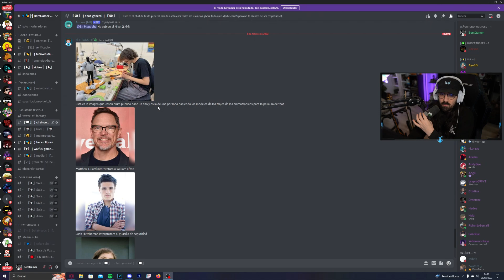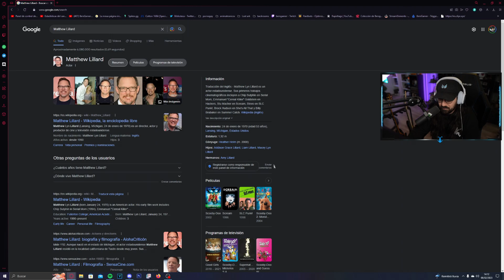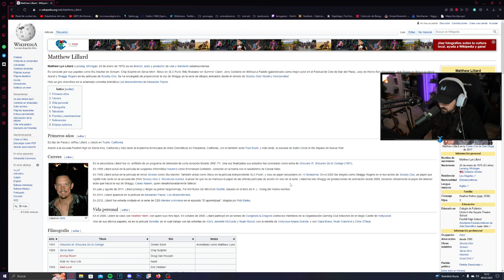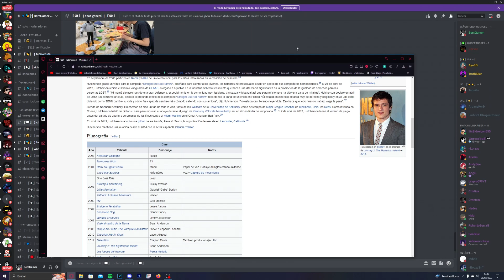NUEVA INFORMACIÓN SOBRE LA PELICULA DE FNAF ! SE CONFIMAN 3 PELICULAS MAS Y TODOS SUS ACTORES